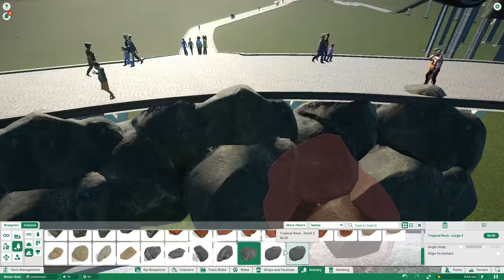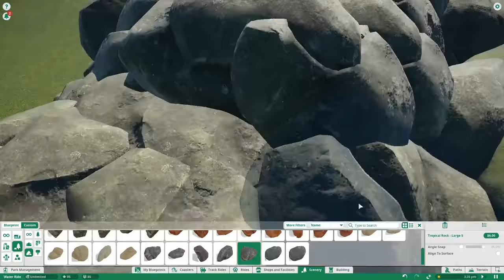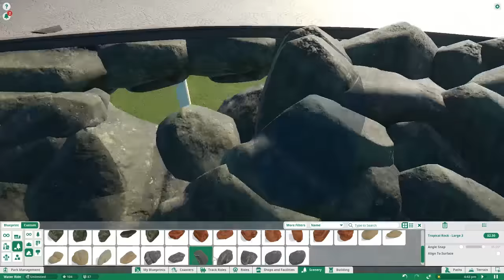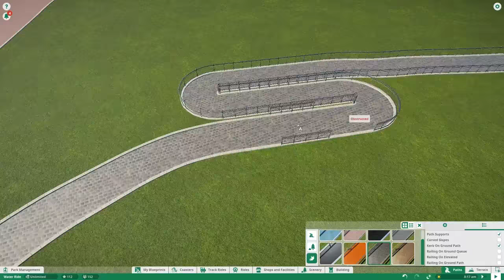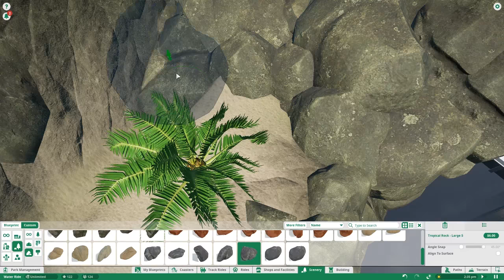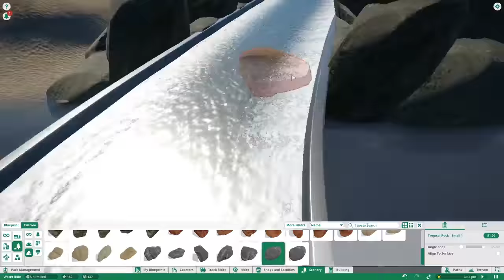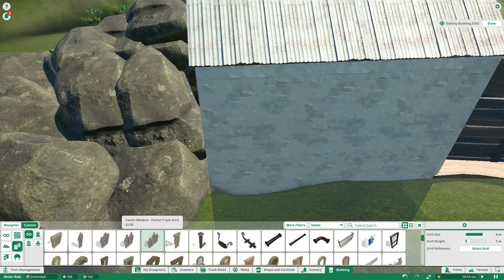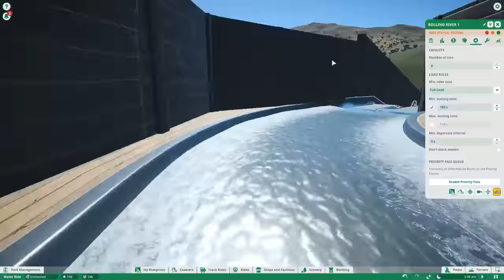Caribbean Paradise #3 - Planet coaster {Making progress}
Today we do the foundations for everything till the big drop in the middle... next episode I'm probably going to decorate it.